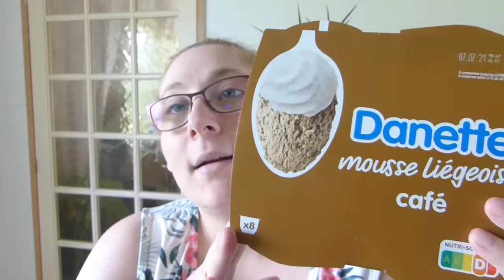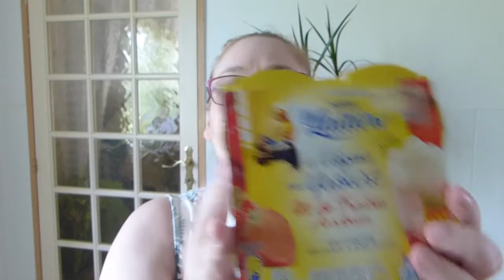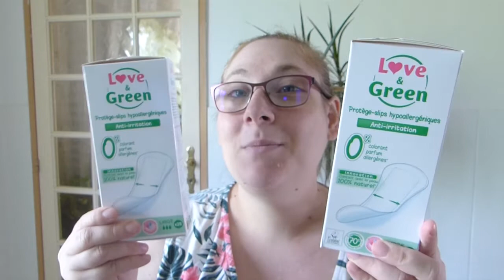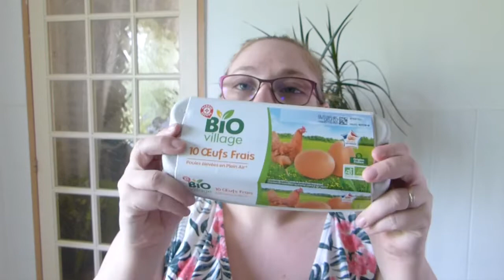{ RETOUR DE COURSES 2021 }